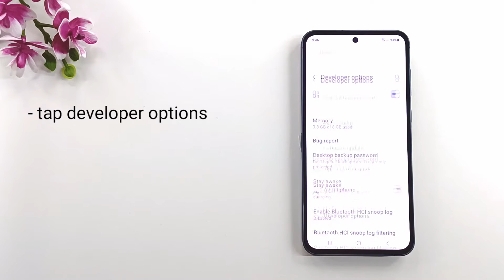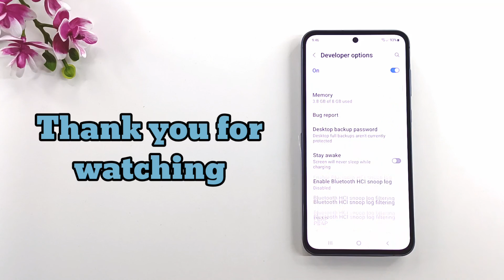Samsung Galaxy A55 How to enable USB Debugging and OEM unlock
In this video i show you how to enable or disable usb debugging and oem unlock on Samsung Galaxy A55 .Usb debugging allow you to connect your phone to pc .